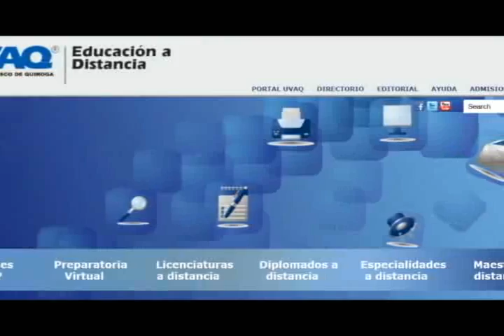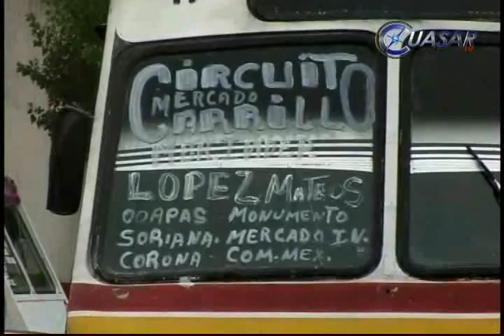Noticias de Michoacán, CuasarTv 2 de Agosto del 2013